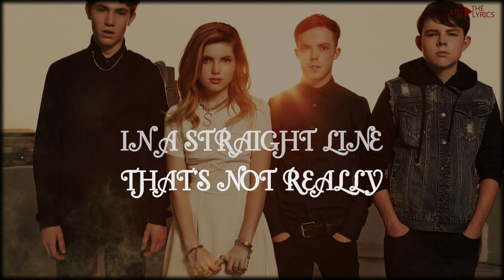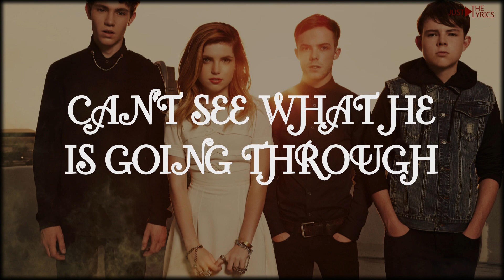Echosmith - Cool Kids (Lyrics)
Del álbum: Talking Dreams
Año: 2013
Artista: Echosmith

Yo no soy el dueño de este material. Audio e ilustraciones, créditos a los respectivos propietarios.